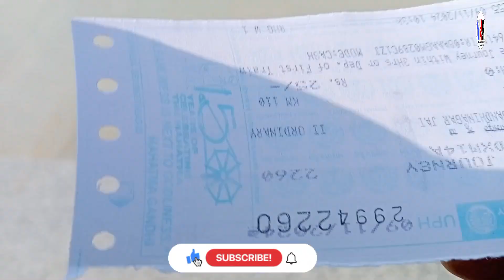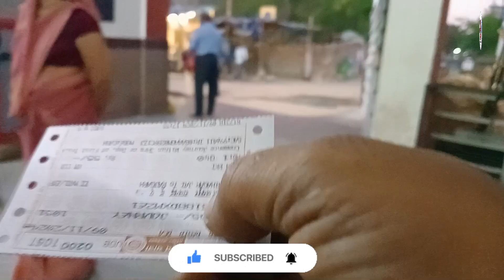Jaipur Pratap Nagar Journey By Passenger Train 🚂 | Ram Nature Vlogs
Jaipur Pratap Nagar Journey By Passenger Train 🚂

❤️🙏Hello Friends Namskar🙏❤️ आज हम राजगढ़ अलवर रेलवे स्टेशन से गांधी नगर जयपुर  की यात्रा मथुरा जयपुर पैसेंजर ट्रेन से की ओर जयपुर से राजगढ़ की यात्रा जयपुर हिसार पैसेंजर ट्रेन से की हम लोगों को इस journey में बहुत मज़ा आया । आपके सहयोग की मुझे बहुत जरूरत है ❤️❤️🙏 राम राम सा 🙏❤️❤️

Hashtage:-